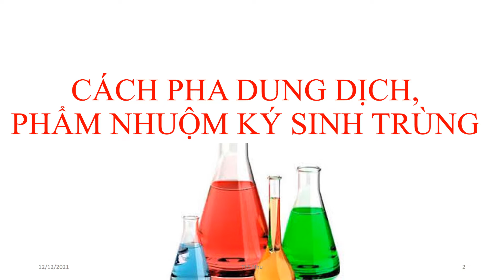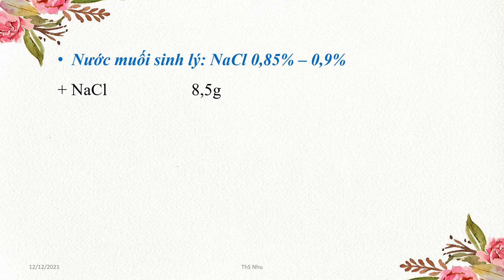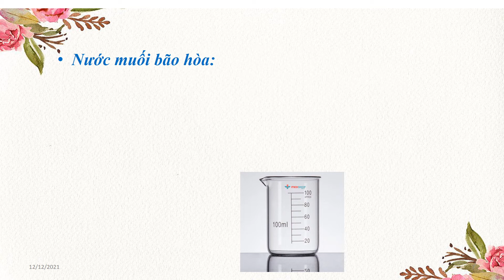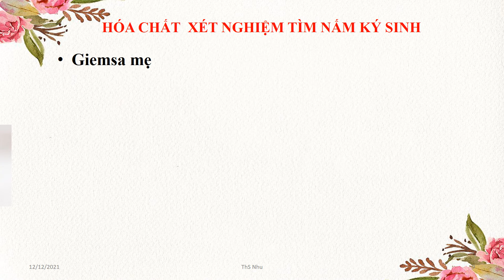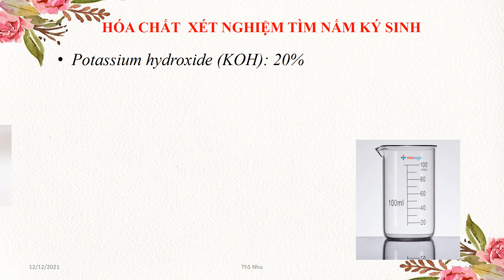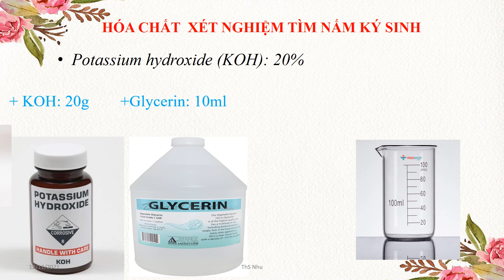CÁCH PHA HÓA CHẤT NHUỘM KÝ SINH TRÙNG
KST1